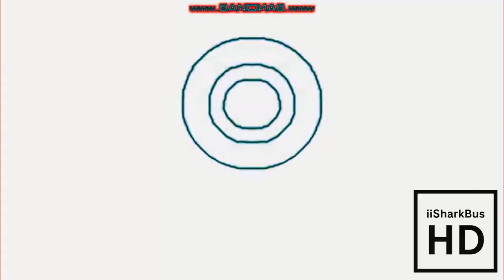(RQ) Gamavisión Csupo Effects (Sponsored By Klasky Csupo 2001 Effects)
Requested By KevinTheVideoEditor2021